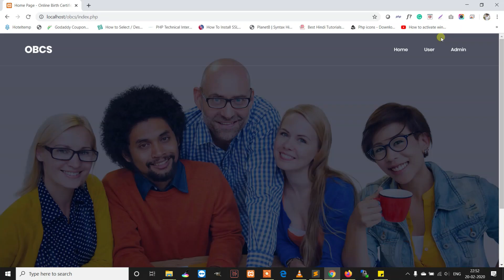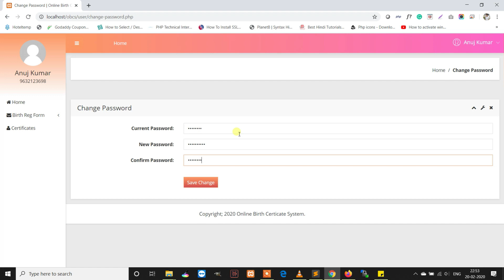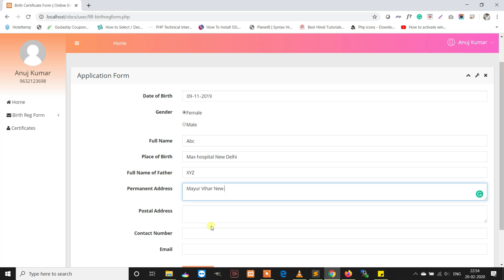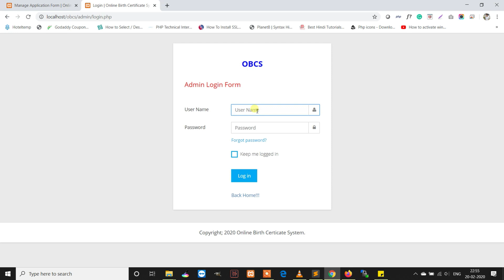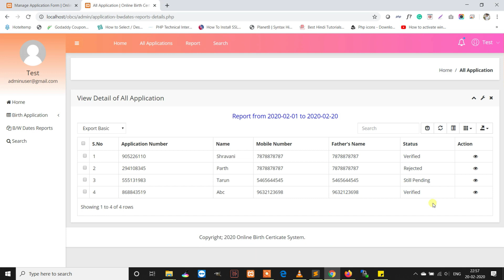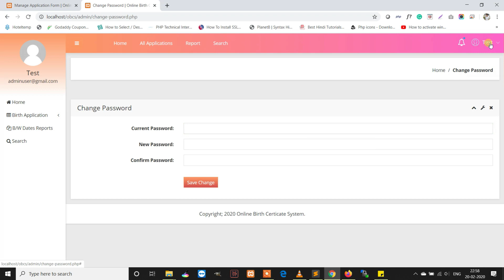Online Birth Certificate System Using PHP and MySQL